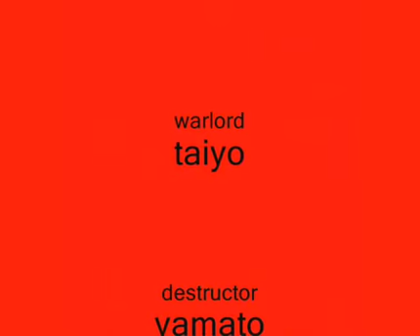destructor vs warlord deathmatch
me and the boys  on a rainy night. my wife van blew a water hose so me and the boys had to go and help her. she's hot so the vid had to wait till now. maybe i'll get lucky.